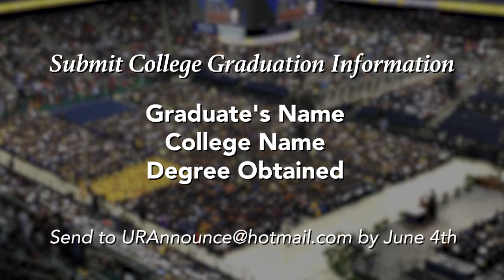Weekly Announcements 5-27-18